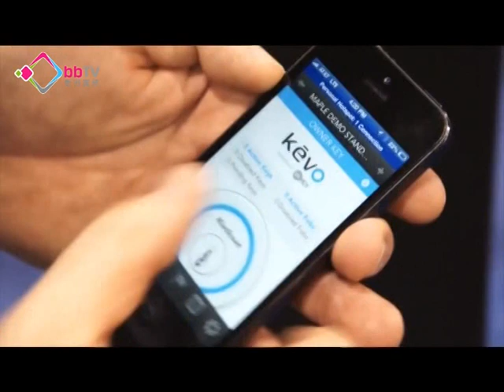藍牙門鎖 智能手機變鑰匙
外出最怕忘記帶鎖匙，最近就有生產商開發一種智能門鎖，利用藍牙技術接駁iPhone，手機變成鑰匙，生活更加方便。